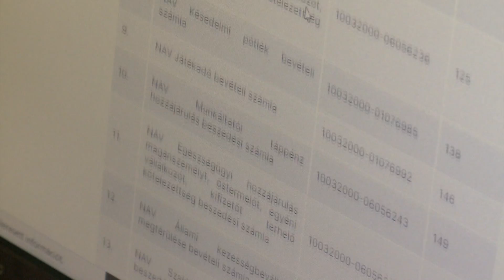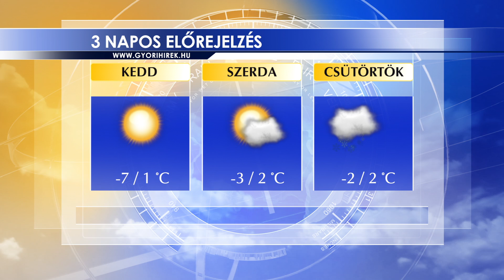Oxygen Media Híradó 2022.12.12.